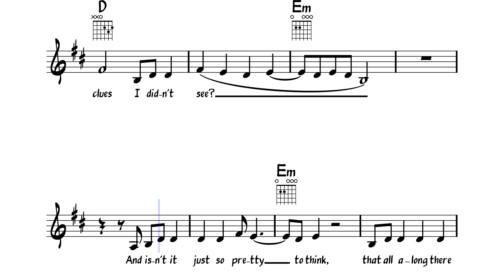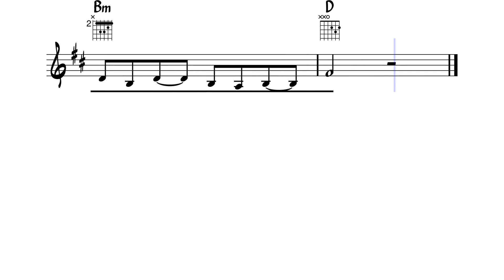invisible string – Taylor Swift (lead sheet)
INVISIBLE STRING
Words and Music by TAYLOR SWIFT
and AARON DESSNER
All Rights for TASRM PUBLISHING Administered by SONGS OF UNIVERSAL, INC.
All Rights for SONY/ATV MUSIC PUBLISHING LLC and INGRID STELLA MUSIC Administered by SONY/ATV MUSIC PUBLISHING LLC, 424 Church Street, Suite 1200, Nashville, TN 37219.